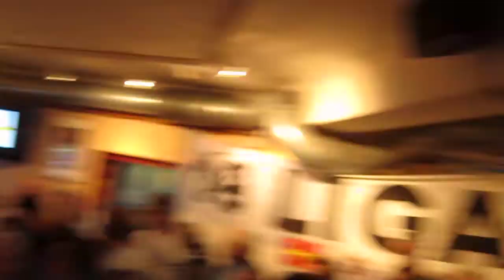MFF Syrianska 2013 11 03 Ölcaféet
Mästarna - mästarna, innan match